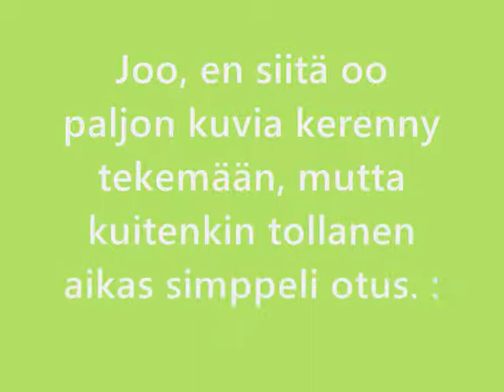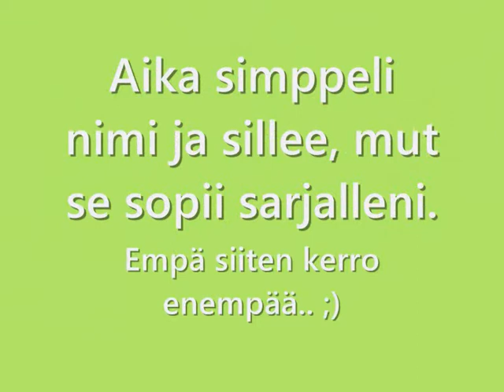Ilmoitus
Tällästä pientä ilmoitus asiaa tai ehkäpä vähän suurtakin ilmoitettavaa. :)

Musiikki : Indica - Precious Dark